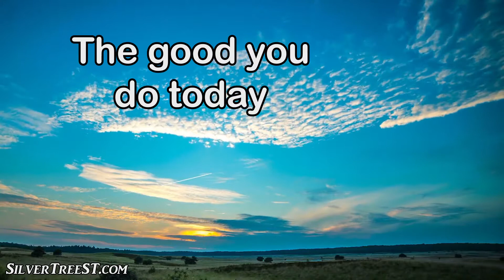Give the World Your Best | Motivational Video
Give the World Your Best is a motivational video with a message to inspire you in your journey of success. Motivation is an important part of your journey of success, because in order for you to take that big step in your life, or to make that life changing decision, you need to believe in yourself and in the future you want to create. I hope this video help you to continue giving the world your best even when you get hurt. Believe in yourself.